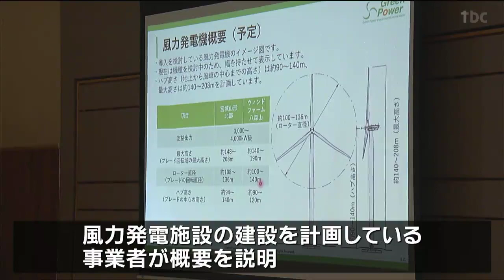「絶滅危惧種がいるから事業はやめるよう言って」風力発電に環境への影響を心配する声 宮城・加美町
宮城県加美町に計画が進められている風力発電事業をめぐり、15日夜、住民を対象にした座談会があり、住民からは環境などへの不安の声が聞かれました。

加美町の宮崎地区で開かれた座談会には、住民およそ100人が参加しました。座談会では、風力発電施設の建設を計画している事業者が、概要を説明しました。加美町では、漆沢ダム周辺の山林で、3つの事業者が風力発電事業を進めています。これに対し、住民からは樹木の伐採に伴う環境への影響を心配する意見などが出されました。住民：
「加美町は（クマタカなど）絶滅危惧種はたくさんいるから、『やっぱりこの事業はやめた方がいい』と事業者に町長から言ってほしい」加美町の風力発電事業をめぐっては、JRE宮城加美と町が結んだ契約が、地方自治法に違反しているとして、住民15人が町有地の使用差し止めを求める訴えを起こしています。